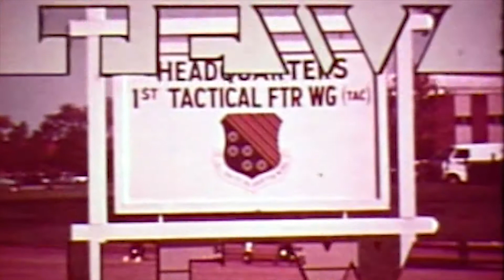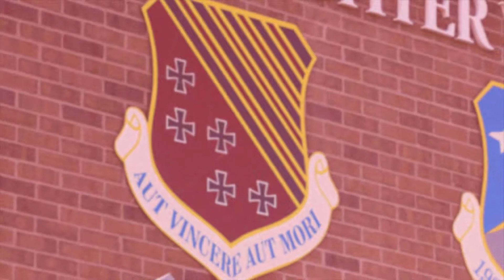1st Fighter Wing History/Hooah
America's First Team
"Aut Vincere Aut Mori"
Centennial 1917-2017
Video: SSgt Benjamin Wocken, USAF